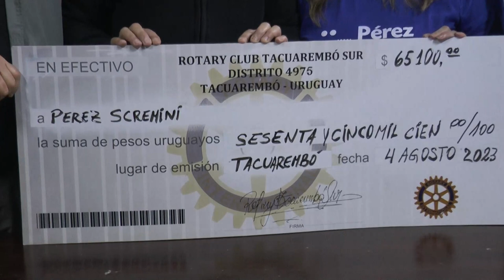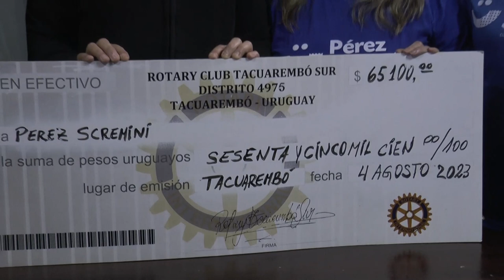Rotary Club Tacuarembó Sur donó $65.100 a la Fundación Pérez Scremini para la compra de pasajes